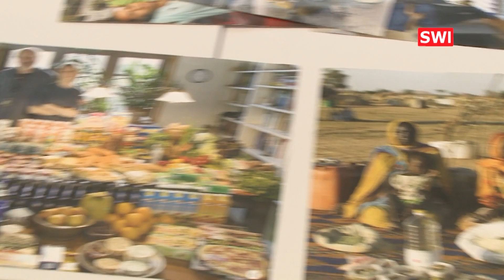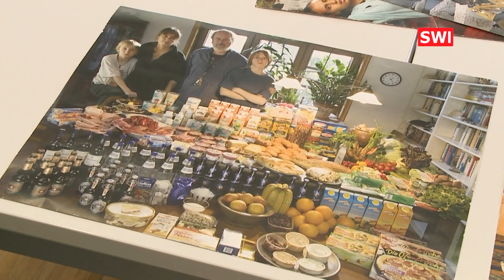"Fairness auf dem Teller" im Gymnasium Schwechat